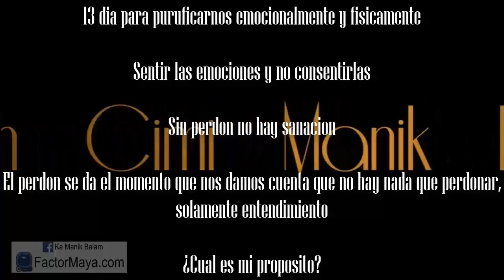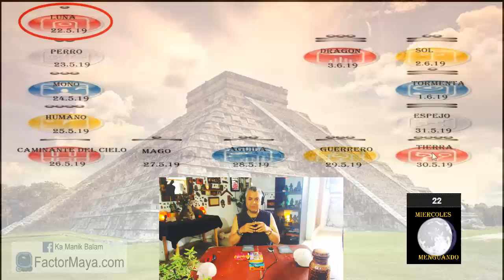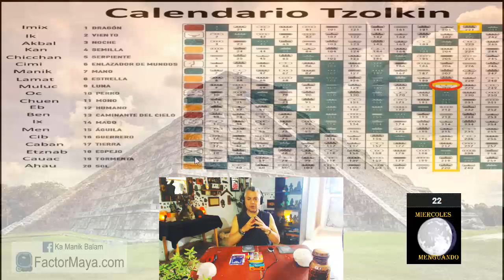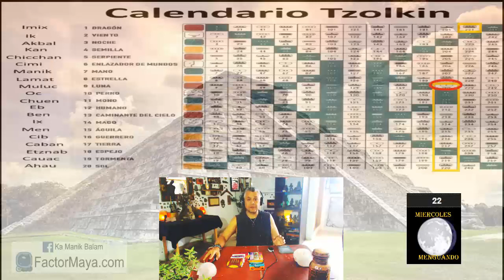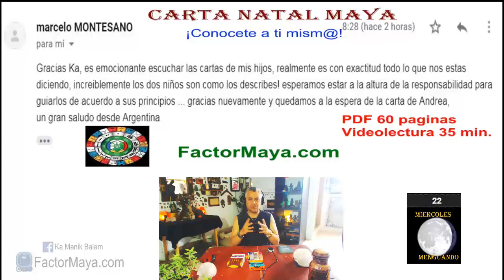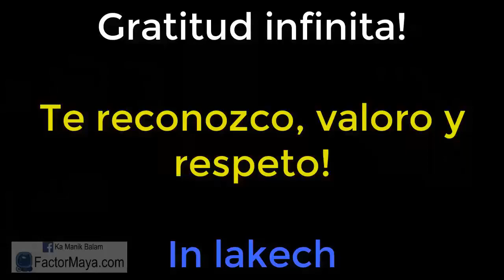Sabiduria Maya “Tzolkin”. Miercoles 22 Mayo 2019. Onda encantada Luna Magnetica. Kin 209.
Siento mis emociones y no las consiento.
Si no perdono, no sano.
El perdón se da, el momento que me doy cuenta.
que no hay nada que perdonar, solamente entendimiento.
¿Cuál es mi verdadero propósito?

Gratitud infinita!